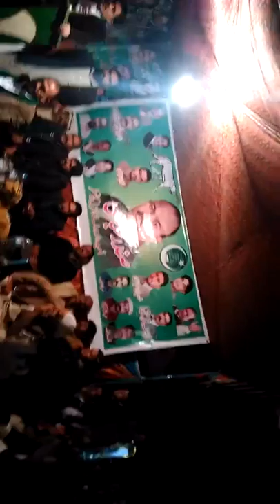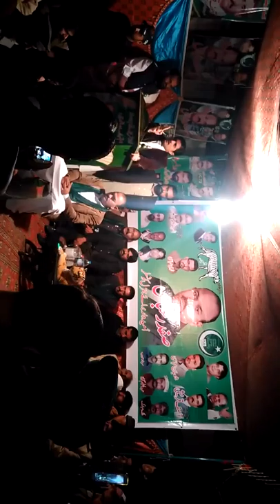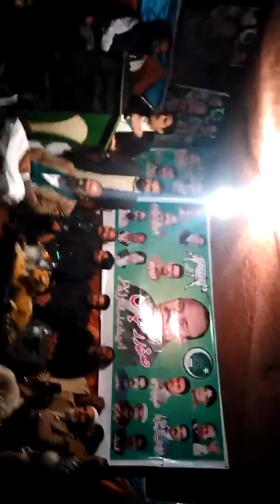Ch Sarfraz Afzal in UC 72